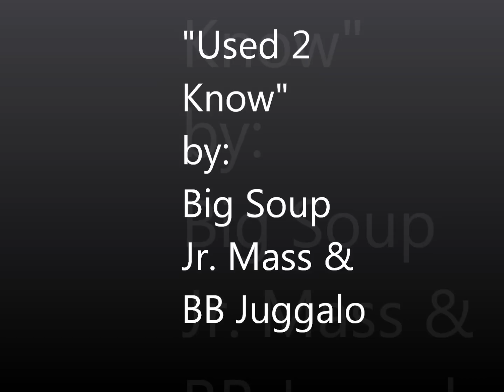Used 2 Know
no copyright to the beat but lyrics are original